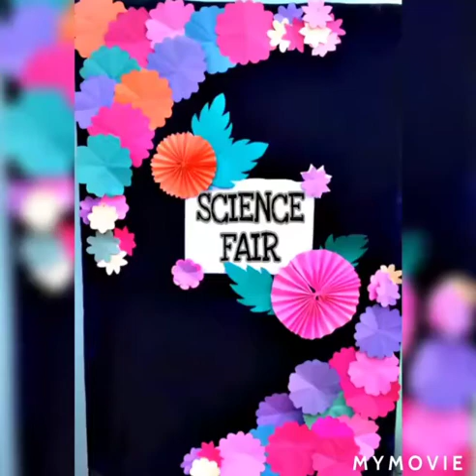science fair of galaxy english school